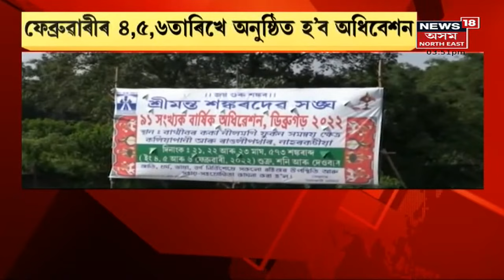Assam News Updates | মাঘ বিহুক লৈ আজি নতুন নীতি নিৰ্দেশনা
6 January, 2022 : ঘ বিহুক লৈ নতুন SOP ঘোষণা কৰাৰ সম্ভাৱনা।
1:55 কটন কলেজৰ নৱ নিৰ্বাচিত সাধাৰণ সম্পাদকৰ সংবাদমেল।
4:05 ন্যায়ালয়ৰ মজিয়াত সত্যৰ জয় হ'ব। গোচৰত জয়ী হ'লেই অসম এৰি গুচি যাম বুলি মন্তব্য উদ্ধৱ ভঁৰালীৰ।
6:11 বিশ্বনাথত গ্ৰেপ্তাৰ ড্ৰাগছ সৰবৰাহকাৰী।  লগতে চাওঁক আন আন গুৰুত্বপূৰ্ণ সংবাদসমূহ ।
 লগতে চাওঁক আন আন গুৰুত্বপূৰ্ণ সংবাদসমূহ ।